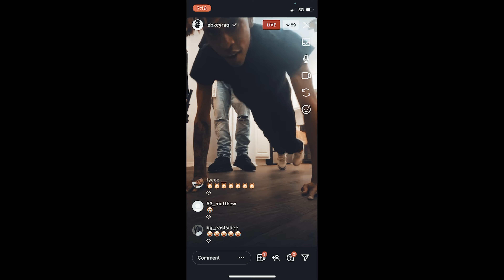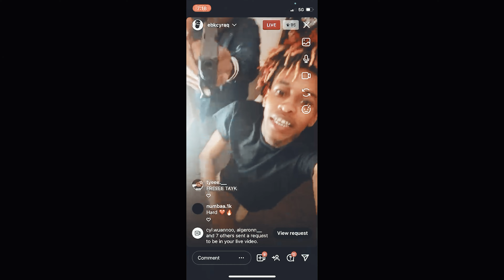Cyraq - No Show (Official Music Video) [Feat. Thuka & Choppa]